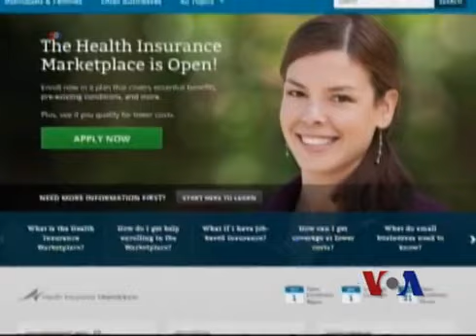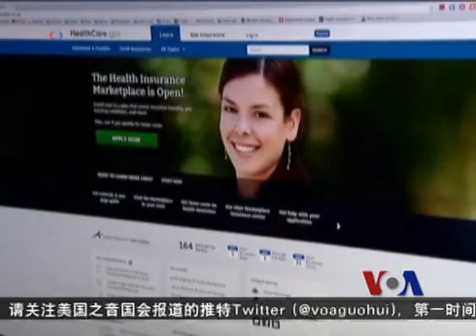奥巴马医保网站技术故障反映出的政治问题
奥巴马总统星期一亲自出马激发民众对奥巴马医保的信心，他说在奥巴马医保网站上："民众可以得到很好的医疗保险，质量高，而且价格合理。" 脸书: